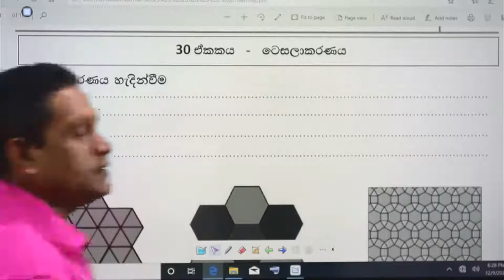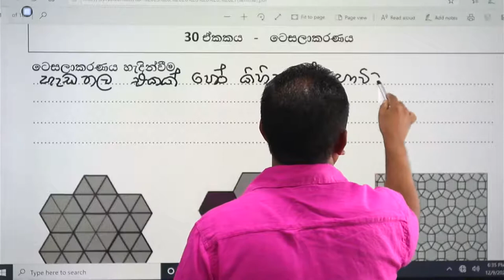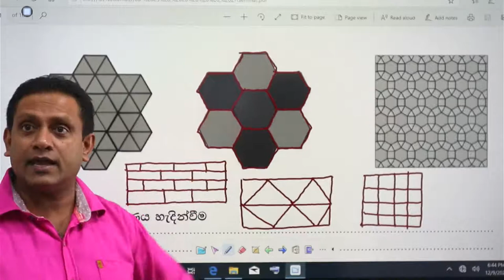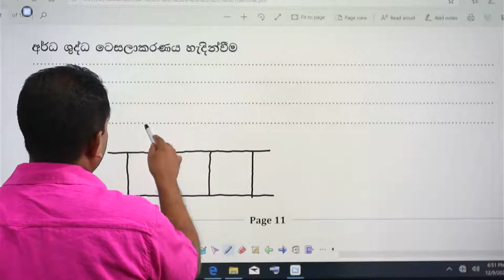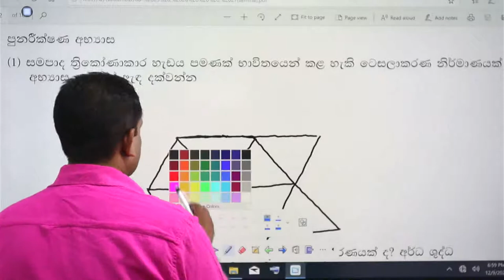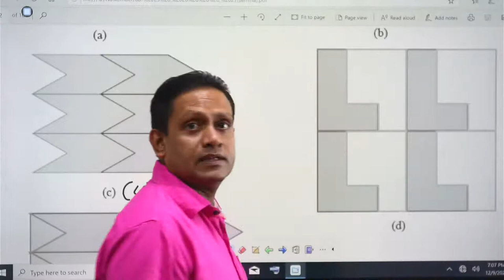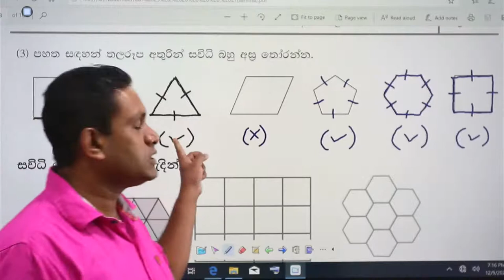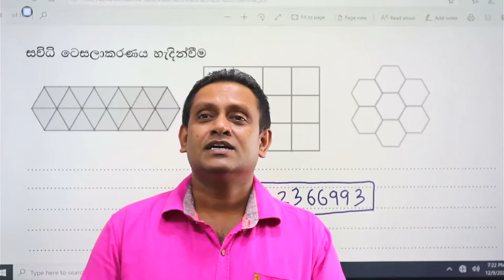8 වසර - 30 ඒකකය - ටෙසලාකරණය ( 1 කොටස)